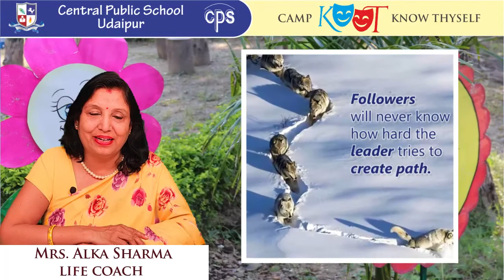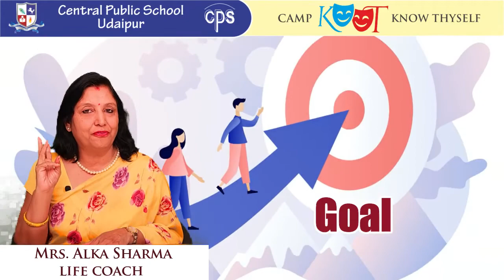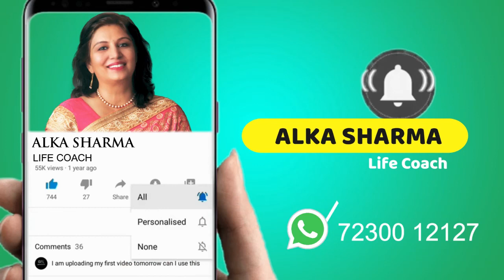Camp Know Thyself